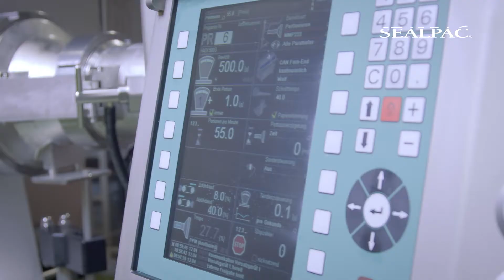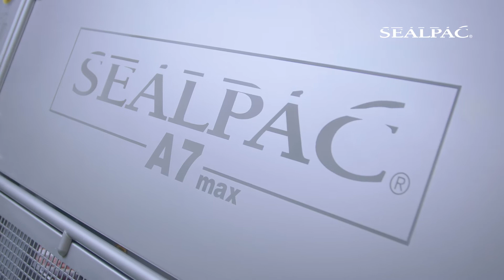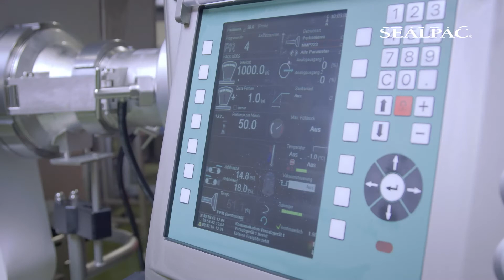SEALPAC A7max for minced meat